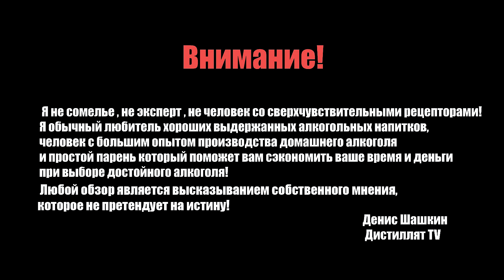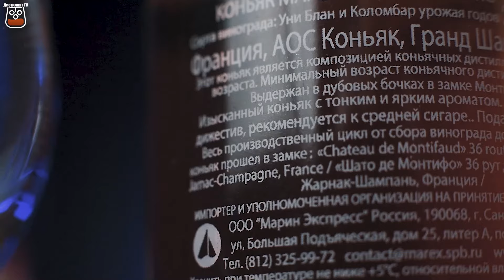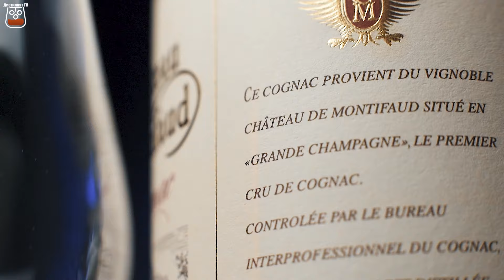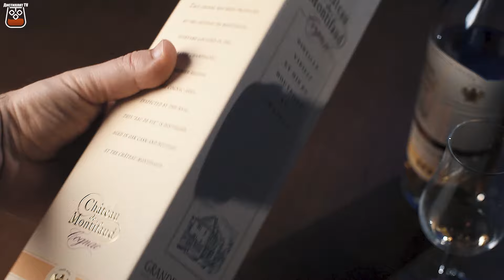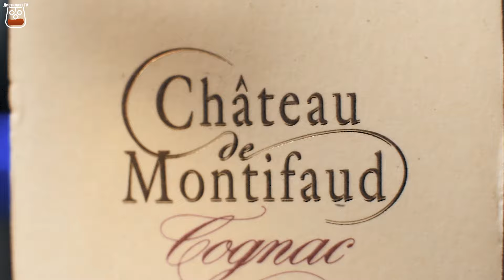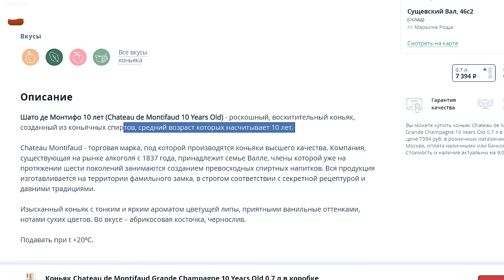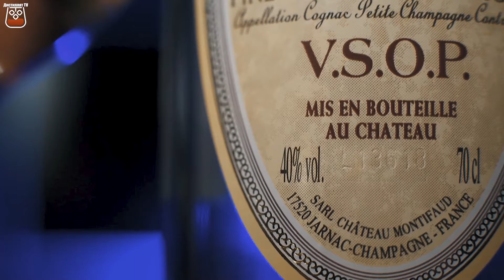Коньяк "Chateau de Montifaud" 10 Years Old против VSOP (Шато де Монтифо)